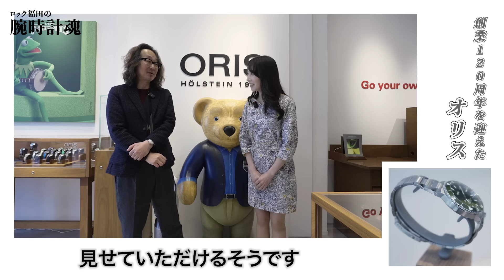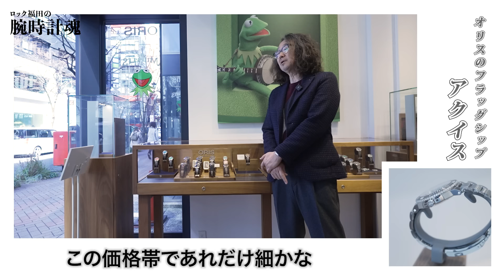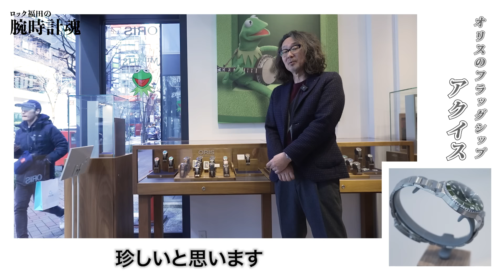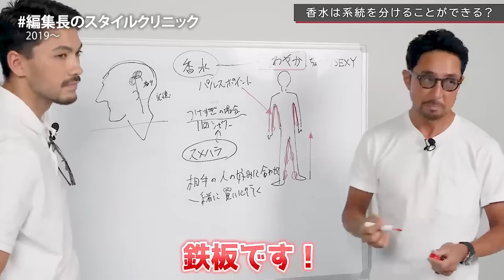【ロック福田の大好物】すべてに最新技巧を纏わせたオリスの最新作は、早い者勝ちのラインアップだった！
■ORIS/オリス

オリスは福田のお気に入りのブランド。この動画連載「ロック福田の腕時計魂！」の視聴者＝ソウルメイトにもオリスオーナーがたくさんいますよね。
ということで、前回の取材以降に登場した新モデルたちをご紹介。さらに特別にWATCHES AND WONDERSで発表予定の最新作もお見せしちゃいます。

それではご覧ください。はじまり、はじまり～！

～紹介モデル～
オリス ダイバーズ 65 コットンキャンディ セピア
自動巻き、ブロンズケース、ケース径38mm、ラバーストラップ、10気圧防水。43万4500円（税込）

プロパイロット X キャリバー400 レーザー
自動巻き、チタンケース＆ブレスレット、ケース径39mm、10気圧防水。83万3800円（税込）

ファーザータイム リミテッドエディション
自動巻き、ブロンズケース、ケース径40mm、鹿革ストラップ（ブロンズブレスレット付属）、5気圧防水。世界限定1926本。50万1600円（税込）

アクイスデイト キャリバー400 アップサイクル
自動巻き、SSケース＆ブレスレット、ケース径43.5mm、30気圧防水。63万8000円（税込）

アクイスデイト
自動巻き、SSケース＆ブレスレット、ケース径41.5mm、30気圧防水。40万7000円（税込）

オリス銀座ブティック
住所：東京都中央区銀座4-3-14
定休日：火曜日